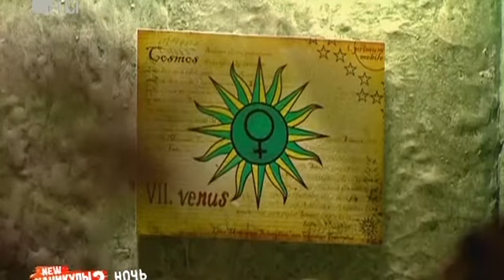Каникулы в Мексике 2 - Ночь на Вилле. Эфир 18.09.2013 (142 Серия от ASHPIDYTU в 2012)